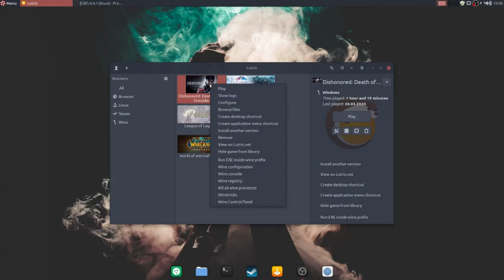Dishonored: Death of the Outsider | PEPPERMINT OS 10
Specs;
Peppermint OS 10
Intel i5 3550
12Gb Ram
GTX 750
Dishonored: Death of the Outsider is an action-adventure stealth video game developed by Arkane Studios and published by Bethesda Softworks. It is a standalone expansion pack following Dishonored 2, and was released 15 September 2017 on Windows, PlayStation 4 and Xbox One. It follows former assassin Billie Lurk as she finds her mentor Daud and aids in his quest to kill the Outsider, a supernatural being who bestows magical powers on a select few.